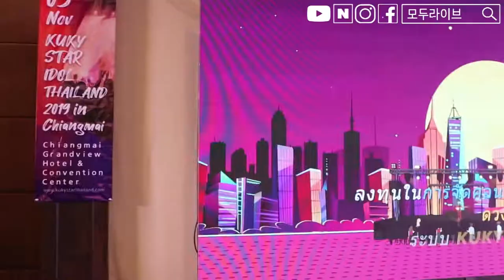2019 Thailand Highlight(2019 태국 하이라이트) Thailand ChiangMai KPOP Star LiveYubin(라이브유빈)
라이브유빈 2019 태국 치앙마이 축하공연 하이라이트
LiveYubin Thailand Highlight 2019 - in ChiangMai KUKISTAR IDOL KPOP
태국에서 개최된 쿠키스타 아이돌 오디션에 심사위원과 축하공연으로 참석하게 된 라이브유빈~!

치앙마이 아이돌 오디션 프로그램에 라이브유빈이 나타나다!?!? 어떤 아이돌이 탄생할 것인가? 지금 같이 보러가요~!!